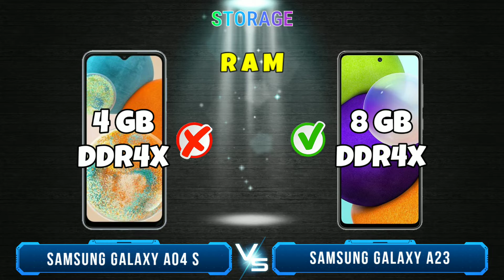Samsung Galaxy a04s vs Galaxy a23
Samsung Galaxy a04s vs Galaxy a23, Which one that will choose? In this video I will review and compare the specifications and prices between samsung a04s and samsung a23, which features are superior and which are cheaper, so you can find out which one is suits for your needs and your wishes. so which one do you think is the best galaxy a04s or samsung galaxy a23